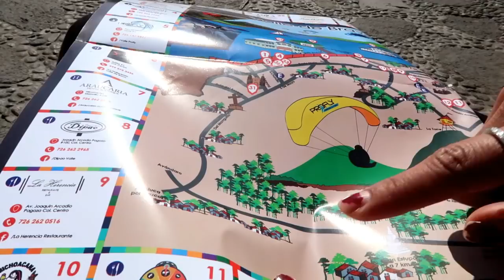Valle de Bravo 2017- (Best Views in Mexico 🇲🇽 ?)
We head to Valle de Bravo a quaint lakeside town about two hours west of Mexico City. Check out the amazing views from our AirBnb ! We then try ATV'ing for the first time and head to some awesome waterfalls. Finally, we walk around the colonial down town of Valle de Bravo and soak in its sites and sounds.  Of course, we make time for some tacos! The vlog ends with an amazing sunset view of Valle de Bravo from our balcony and a timelapse you won't soon forget!